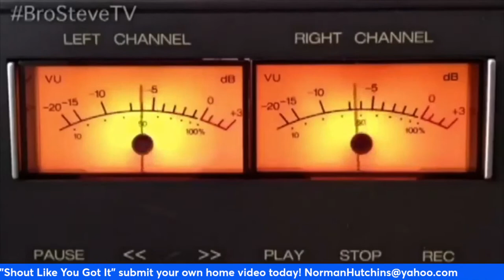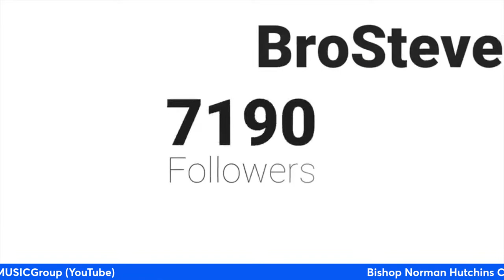Bishop Norman Hutchins-MAJOR ANNOUNCEMENT & Casting for New Music Video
Bishop Norman Hutchins-MAJOR ANNOUNCEMENT & Casting for New Music Video. Get ready for this amazing informational interview with Bishop Norman Hutchins.